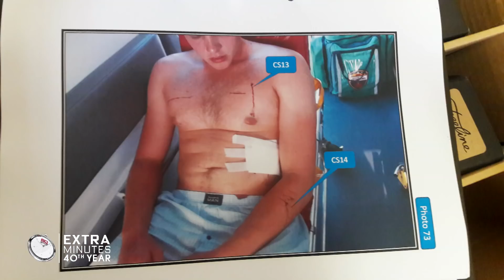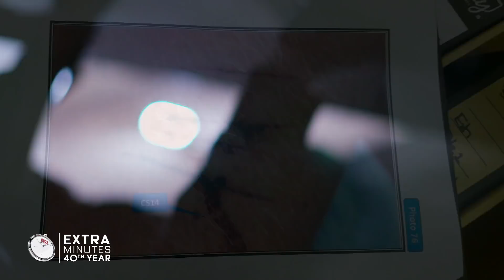Why Henri van Breda's girlfriend insists he is innocent | 60 Minutes Australia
Full Episodes | The Killer Within (2018)

Danielle Janse Van Rensburg explains to Liz Hayes why she rejects the evidence used against Henri van Breda in his murder trial - including his self-inflicted wounds.